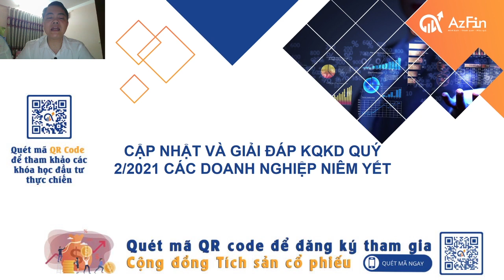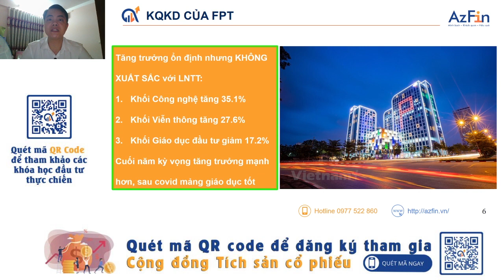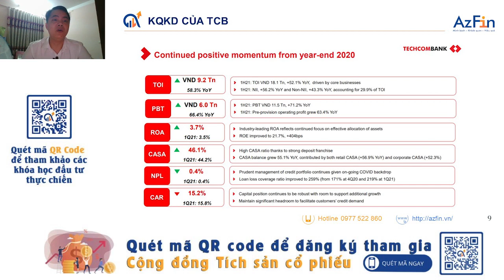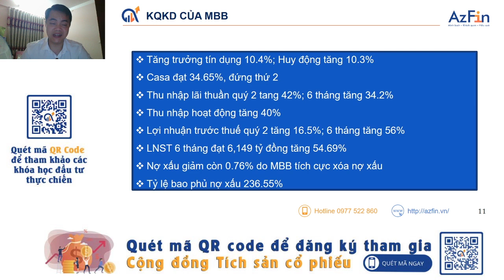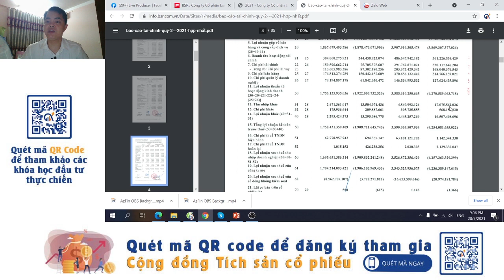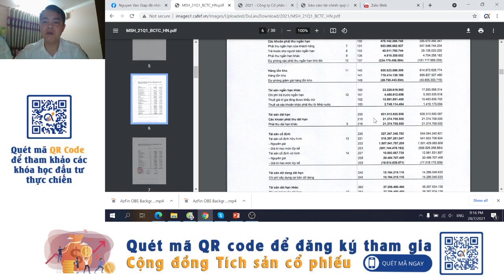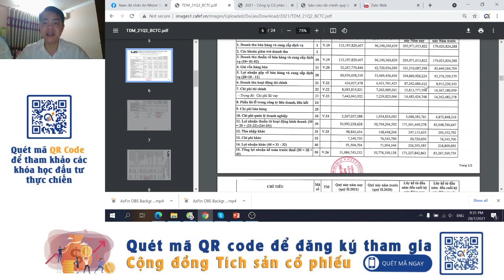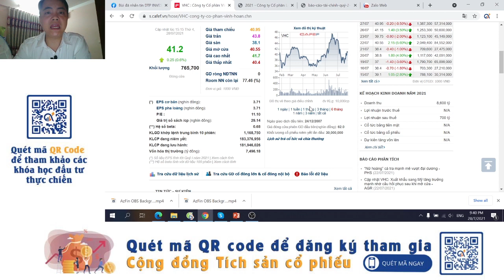Cập nhật KQKD Q2/2021 và bức tranh định giá TTCK Q3/2021 (livestream) | AzFin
Các công ty niêm yết trên thị trường chứng khoán đã bắt đầu công bố báo cáo tài chính kết quả kinh doanh (KQKD) Q2.2021 và đến ngày 31/07/2021 là hạn công bố của các công ty. Vậy những doanh nghiệp niêm yết hoạt động ra sao trong Q2.2021. Giá các cổ phiếu hiện tại đã phản ánh đúng thực trạng kinh doanh của doanh nghiệp hay chưa? Hãy cùng AzFin cập nhật KQKD Q2.2021 qua video với những nội dung chính như sau:
1. Bức tranh thị trường chứng khoán Q3.2021
2. Cập nhật KDQKD của một số cổ phiếu trong Q2.2021
3. Giải đáp Kết quả kinh doanh của của các doanh nghiệp Q2.2021
👉Mời Quý nhà đầu tư tham khảo thêm các video Đọc vị những cổ phiếu khác tại danh sách sau